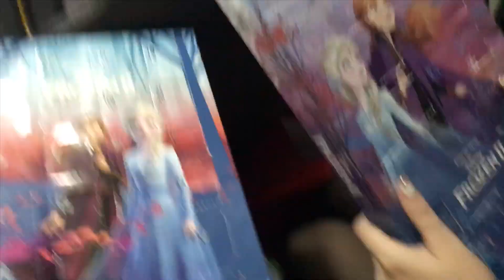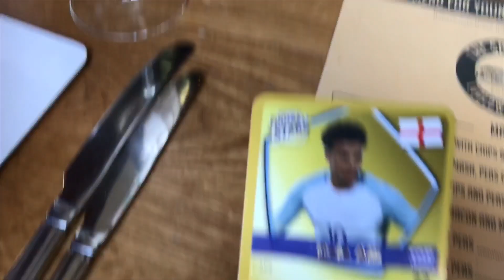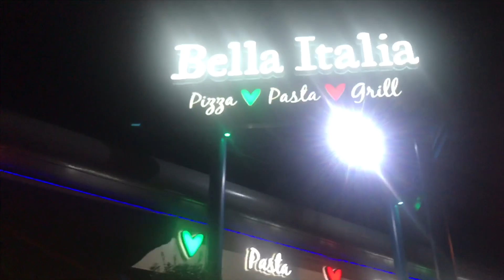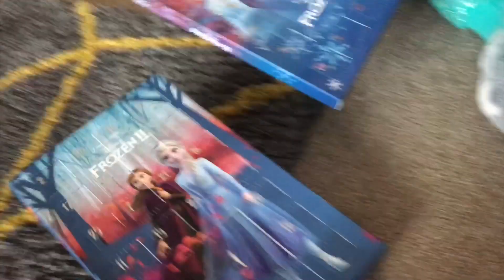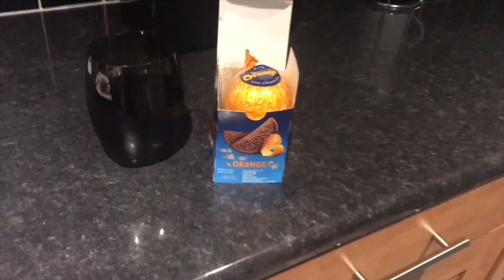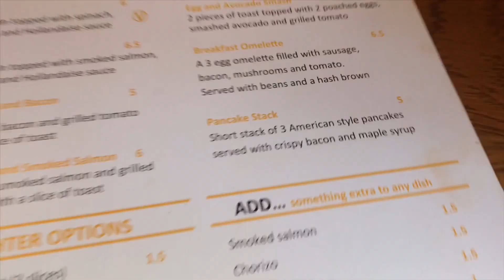Vlogmas Week 4 | Anzy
And here’s the final week and the first time I’ve actually finished Vlogmas! Go me!